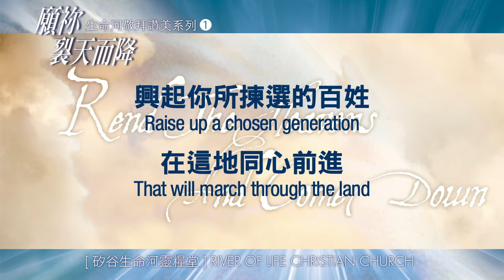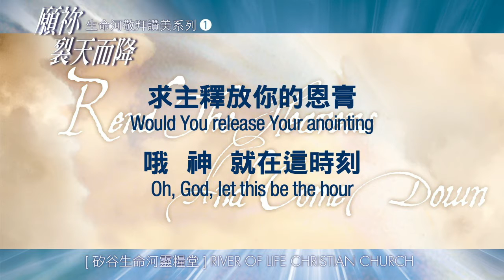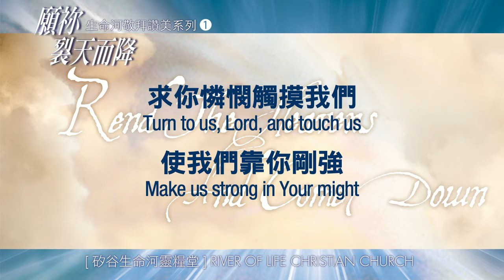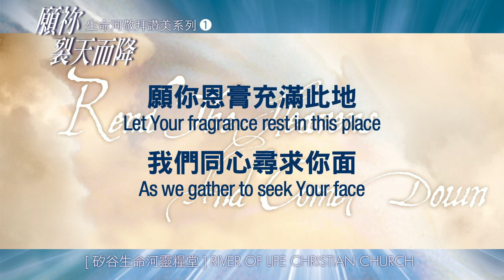願你榮耀降臨 Let Your Glory Fall (生命河敬拜讚美系列 1：願你裂天而降) 小組敬拜用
願你裂天而降  專輯

「生命河」第一張敬拜讚美專輯，正是表達了向神的祈求：神裂天而降，降臨在此地，在萬國萬民！祂今天仍要來工作，我們需要有這種偉大的期待！盼望透過這些詩歌，能在華人教會中帶來對復興的渴望與呼求！

敬拜主領劉彤牧師的話：「也許你會問：在現今這個時代，神的復興可能發生嗎？以賽亞書64:4 清楚地告訴我們：『從古以來人未曾聽見，未曾耳聞，未曾眼見，在你以外有什麼神為等候他的人行事！』為什麼要等候？因為復興的主權是在於神，時候在於祂，方法也在於祂。但我們的等候卻不是無可奈何的，而是帶著聖潔的期待，相信神今天仍要來工作！」

請使用正版詩歌，支持生命河傳播事工

1177 Laurelwood Road, Santa Clara, CA 95054 USA

願你榮耀降臨 Let Your Glory Fall
詞曲：David Ruis

父神  創造的主
顯明你創造心意
興起你所揀選的百姓
在這地同心前進

宇宙萬物都在歎息
等候你能力彰顯
求主釋放你的恩膏
哦  神  就在這時刻

願你榮耀降臨此地
讓它從我們中間流到萬邦
願你恩膏充滿此地
我們同心尋求你面

統管萬國的主
這世界仍要看見
你的應許完全彰顯
教會要全然得勝

求你憐憫觸摸我們
使我們靠你剛強
勝過我們一切軟弱
使我們奮勇爭戰

願你國度降臨
願你旨意成全
讓全地看見
神兒子的榮耀